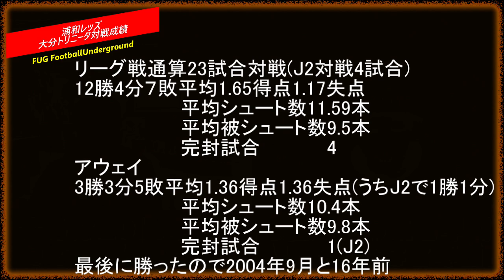FUG的大分トリニータ戦注目ポイント/3年連続フルタイム出場鈴木義宜対浦和のプリンス汰木康也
00:20　オープニングトーク
00:54　浦和レッズ対大分トリニータ過去の対戦成績
02:42　2020年大分トリニータ
04:14　大分DF鈴木義宜選手
05:46　シュートブロックリーグ1位(汰木 ZONEの攻防)
07:12　レッズと大分は似ている!?
08:00　大分MF島川俊郎選手
08:57   観戦情報

☆明治安田生命J1第25節大分トリニータ対浦和レッズ

大分のホームでおこなわれるこの試合だが

8月は浦和がホームで2-1と競り勝っている

J1復帰2年目の大分は大きく負けることはないものの

安定して勝つことが出来ずここまでリーグ12位に甘んじている

好調浦和レッズは4試合負けなし勝ち点10を上積みして

一時はマイナス10となった得失点もマイナス1まで盛り返してきた

3年計画1年目の「ACL出場圏内、得失点差二桁」という目標を

実現するためには順位表の下位にいる大分には絶対に負けらられない

大分には3年連続全試合フルタイム出場、2019年のシュートブロックリーグ1位を誇るキャプテンDF鈴木義宜がいる

この鈴木と対峙することになるのが

絶好調、浦和のプリンス汰木康也だ

変幻自在の汰木のドリブル突破に鈴木がどう対応するのか？

FUGではそこにフォーカスをあて注目ポイントとさせてもらった

テーマミュージック🎵《Rising Sun》

★FootballUndergroundの【BASE 】SHOP
《fug1993》
オリジナルTシャツはこちらからどうぞ!!

sub_confirmation=1

この他にも色々動画があるんで、是非ご覧くださいませ！

★2人のプロフィール
96年よりライターを生業として活動。ワールドカップへは3度現地取材。アメリカワールドカップはサポーターとして決勝を観戦もスコアレスだったため、初めて見たワールドカップのゴールは、フランスはツールーズで行われた日本対アルゼンチンのバティストゥータの一撃だった。サッカー以外にも元WBCフライ級王者内藤大助、K1の魔裟斗、日本人で初めてツール・ド・フランスを完走したプロロードレーサーの別府史之のインタビュー等もしている。
ライター活動と並行して、中学、高校サッカーの指導者としても活動していた時期があり、近年では関東大学選抜にもなを連ねる田中和樹(法政大学)、安居海渡(流通通経済大学)らも吉沢の指導を受けている。
既婚、中学生の息子あり。
2016年7月に腎細胞癌を患い左の腎臓を全摘したサバイバーでもある。

《勝野敏志》　カツノサトシ63才
西浦和駅前ロータリーにあるオリジナルTシャツ作製業《有限会社ウインズ代表取締役》。
サポーターグループ『BANDIERA』の代表として、Jリーグ開幕から浦和レッズをサポート。
社会人サッカーチーム埼玉県2部『ラスタサッカーファミリー』(略称RSF)代表、サッカースクール　『ラスタサッカーファミリーアカデミー』代表
３人の息子は全てサッカープレーヤーで長男はJFL横河武蔵野FCから福島ユナイテッド等数チームでプレー、現在は『RSF』監督兼選手。次男は大宮アルディージャ、三男は浦和レッズのアカデミー出身というサッカーファミリー。
Jアカデミー、大学サッカーウオッチャー。
浦和レッズサポーターからは『パパ』と慕われる、浦和レッズサポーターのゴッドファーザー的存在。
「浦和に天然芝のサッカーグラウンドを創ること」という壮大な夢を実現させるために、YouTuber宣言した。

50才と63才のおじちゃん２人はJリーグ黎明期に浦和レッズのゴール裏(ホーム側、アウェイ側)で過ごしました。あれから四半世紀が過ぎても二人のFootball・サッカー愛にかげりはありません。サポーターとして、親として、指導者として、Football・サッカーに関わるすべての人に捧げる番組です。浦和の街や文化、ファッションやグルメ、教育にいたるまで、何でも話します。昭和時代に子供も大人もワクワクした、「昔のテレビ」みたいな番組を作っていきます!!